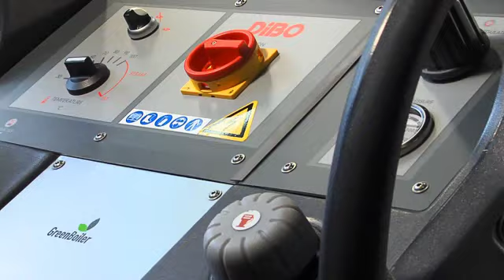Corporate Film: DiBO Cleaning Systems - Deutsch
DiBO ist Hersteller und Lieferant von professionellen Reinigungsmaschinen und Systemen.
Zusammen mit Ihnen sucht DiBO nach einer Lösung für Ihr Reinigungsproblem.